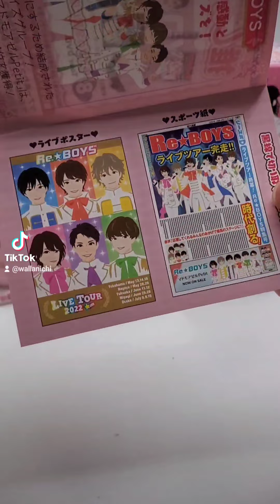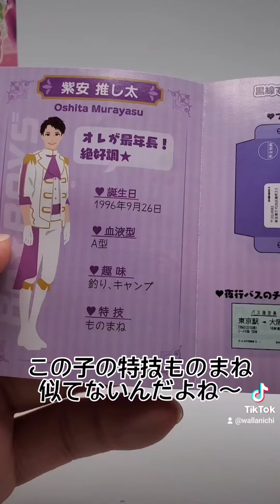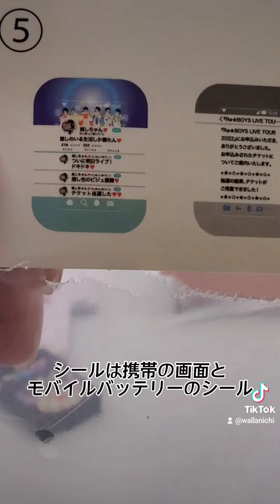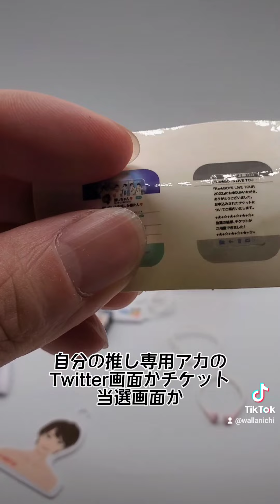【ジャニオタ必見！？】チグハグ！？オタクの気持ちが分かるミニチュア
【推しのいる生活】
・全8種類
・880円
・リーメント

【クアッカワラビーくんの日常とは】
可哀想だけどクスッと笑えるわらぴーくんの日常を綴るアカウントですʕ•͡ω•ʔTikTokとYouTubeとInstagramで更新中
⁡⁡⁡⁡⁡⁡■YouTube最高113万再生✨⁡
■⁡リール最高45万再生✨
⁡■TikTok最高98万再生✨⁡⁡

⚫️その他動画はこちら↓
【ご報告】チャンネルがリニューアルしたので10の質問をしてみたら意外な答えが連発したww

⚫️オリジナルLINEスタンプはこちら↓
【わらぴーくんのすたんぷ１】